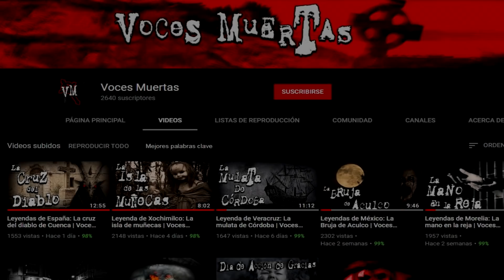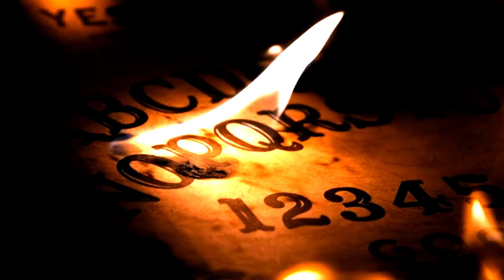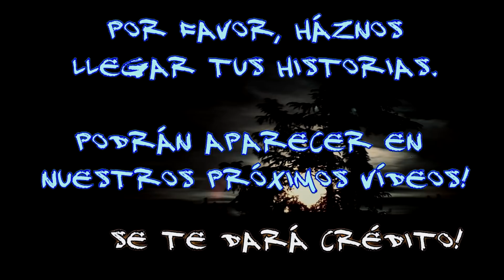3 Relatos de Terror Cortos Vol. 5 | Frecuencia Paranormal | FP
3 Relatos de Terror Cortos Vol. 5

En Frecuencia Paranormal los tenemos acostumbrados a la publicación de relatos e historias de terror que nuestros suscriptores nos hacen llegar.

Sin embargo, una cierta cantidad de relatos que recibimos son de corta duración, por ello, es que dimos lugar a esta sección a la que llamamos "Los Archivos de Frecuencia Paranormal" o "Archivos FP". Se trata de una serie de recopilaciones de relatos cortos de terror recopilados en grupos de 3.

En esta ocasión volvemos con una nueva recopilación de relatos de terror cortos que fueron enviados por nuestros suscriptores. El volumen 5.

► Archivo FP #013: Experiencia con la Ouija

Una aterradora historia compartida por Jonathan Funez. Él nos cuenta que su vida tomó un rumbo distinto el día en que se atrevió a jugar a la Ouija. Él explica que a día de hoy está arrepentido de haberlo hecho, ya que para evitar que cosas malas sucedan, él debe rendirle culto a una entidad oscura...

► Archivo FP #014: Mandatos del Diablo

Maria Cisneros nos contactó para contarnos una historia contada por su madre. Ella explica que hace algunos años tenía una pareja que la maltrataba.

Una noche en la que estaba siendo agredida vio la silueta de una persona vestida de charro montada a caballo. Ella trató de pedirle ayuda, pero le fue imposible alcanzarla. Tiempo después, se enteró de algo sumamente aterrador...

► Archivo FP #015: El rostro de humo

Esta es otra historia contada por Maria Cisneros. Ella nos cuenta que una noche en la que iba por carretera, vio una bola de humo siguiendo su vehículo. Pero cuando le prestó más atención, se dio cuenta de algo que la aterró por completo...

No cabe duda, que los relatos de terror en carretera son de los más inquietantes...